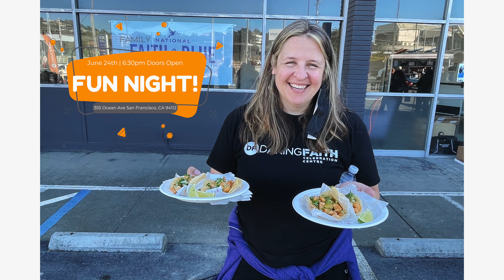Friday Family Fun Promo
Join us for some good, clean fun!  Friday June 24th!  Invite a friend!